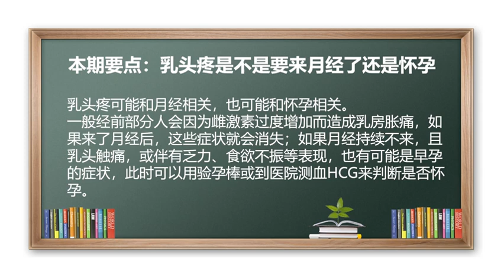来月经 生理期 女人 乳头疼 怀孕 乳房胀痛 早孕症状 乳头疼是不是要来月经了还是怀孕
乳头疼可能和月经相关，也可能和怀孕相关。
一般经前部分人会因为雌激素过度增加而造成乳房胀痛，如果来了月经后，这些症状就会消失；如果月经持续不来，且乳头触痛，或伴有乏力、食欲不振等表现，也有可能是早孕的症状，此时可以用验孕棒或到医院测血HCG来判断是否怀孕。